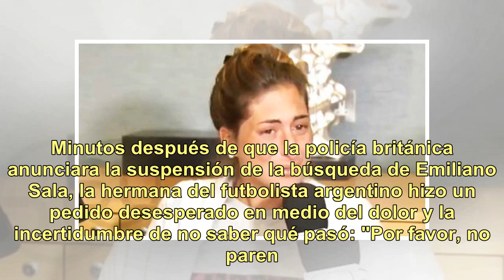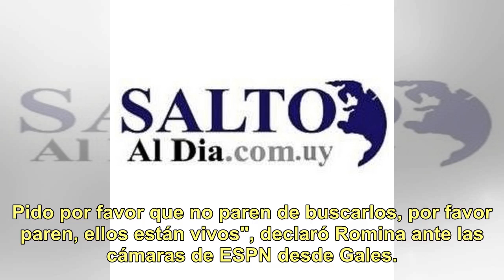El desesperado pedido de la hermana de Emiliano Sala: "Por favor no paren de buscarlos, ellos est...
El desesperado pedido de la hermana de Emiliano Sala: "Por favor no paren de buscarlos, ellos están vivos"

Minutos después de que la policía británica anunciara la suspensión de la búsqueda de Emiliano Sala, la hermana del futbolista argentino hizo un pedido desesperado en medio del dolor y la incertidumbre de no saber qué pasó: "Por favor, no paren de buscarlo".Romina Sala llegó hoy a Cardiff para segui...